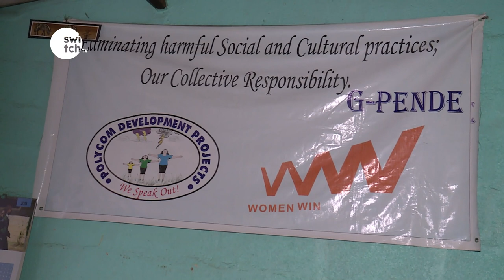Talking Boxes of Kibera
GENDER BASED VIOLENCE IS STILL ONE OF THE VICE THAT PLAGUES GIRLS IN KENYA AND MORE SO THOSE IN INFORMAL SETTLEMENTS. DUE TO THE FEAR OF STIGMATIZATION AMONG OTHERS, MOST OF THEM DON’T SHARE THEIR PLIGHT HENCE SUFFER IN SILENCE. AN INITIATIVE SPEARHEADED BY POLYCOM DEVELOPMENT PROJECT MAY JUST HAVE FOUND A SOLUTION TO THIS BY CREATING TALKING BOXES IN SCHOOLS, WHERE GIRLS SHARE NOTES ABOUT WHAT THEY GO THROUGH AND RECEIVE PROFESSIONAL COUNSELING.